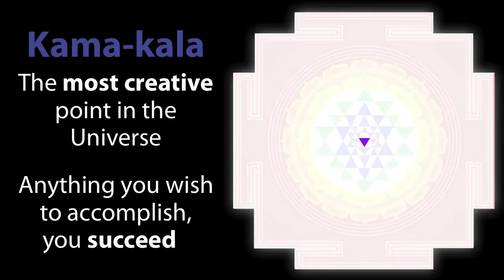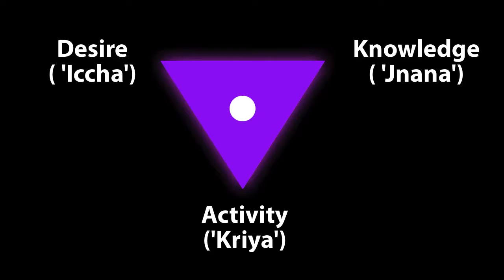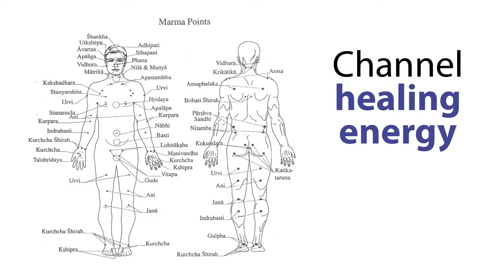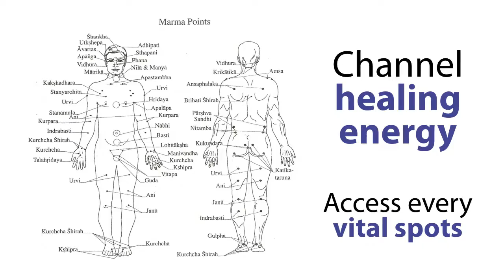The 8th Level of the Sri Yantra and Creation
Learn about the most creative point in the Universe. Anything you wish to accomplish, you succeed. Focus on the 8th level of the Sri Yantra and learn how to get everything you need to accomplish what you want.  This center point of the Sri Yantra is considered to be the “origin” or the point of “all creation.

Please check out the link to learn more about how to change your life for the better and unleash your maximum potential!